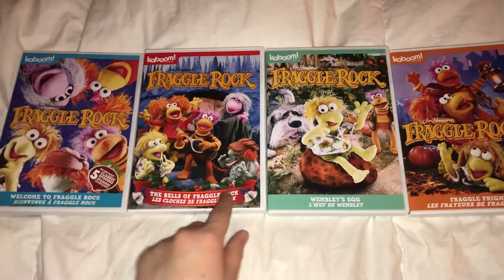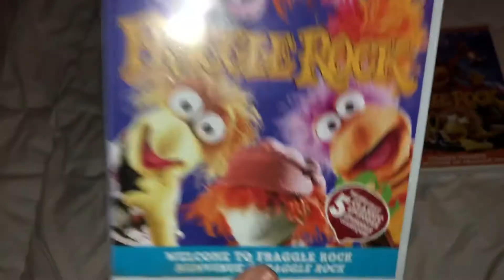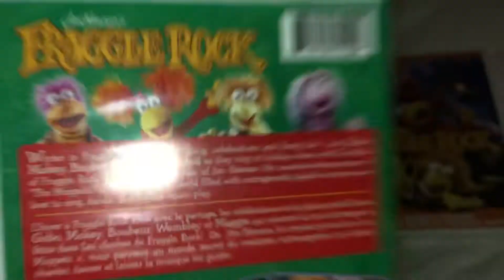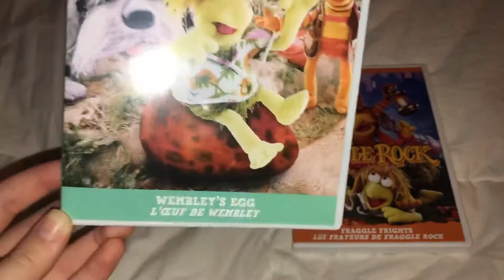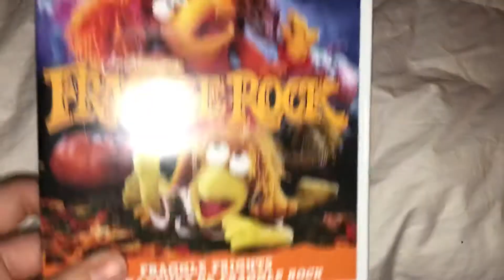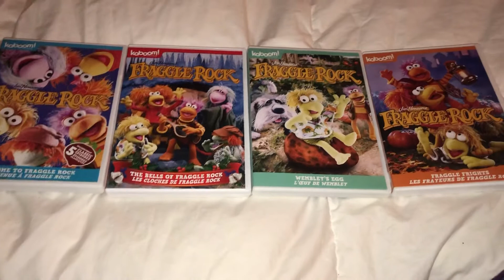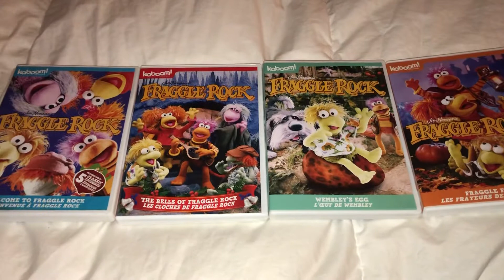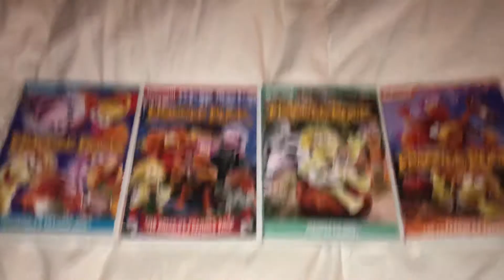Fraggle Rock Kaboom DVD Overview (New Year’s Day Special)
So I wanted to show you the 4 Fraggle rock DVDs by kaboom entertainment I did purchase them in 2018 if you want to get them you can buy them in a four pack on Amazon. And happy New Year’s Day Everyone!